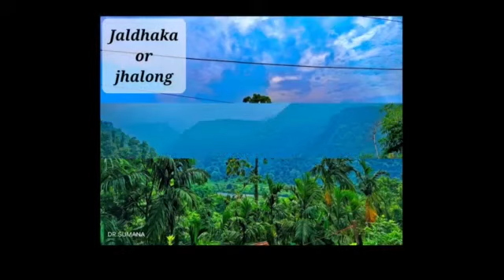the last village of west bengal#bindu#bindu dam dooars#dooars#recommended -travel#ultaghari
Curty tales
HISTORY TV 18
The main purpose of the construction of Bindu dam was to control the supply of water to the Jaldhaka Hydel Project at Jhalong. The dam offers panoramic view of the gushing river and hills surroundings Bindu. However, one can cross the dam only by foot.
the last village of west bengal#dooars#dooars_tak#border hill#recommended -travel#ultaghari